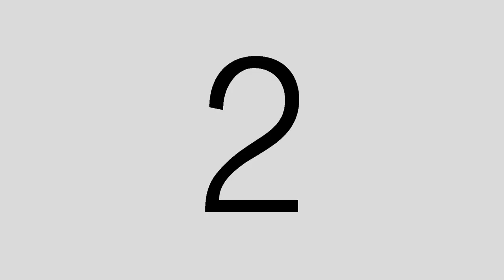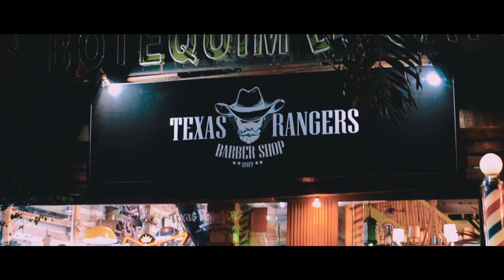WARMUP10 com Labres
Siga @ezphotors @nask_groove
No Instagram Siga @djlabres
Siga nossos Parceiros
Di Stillus @distillusdi
Texas Rangers Barbershop @texasrangersbarber
Bangalô Hostel - Praia do Rosa / RS @bangalohostel

This product is protected by copyright and distributed under
licenses restricting copying, distribution, and decompilation.

parcial do trabalho sem autorização do autor.

Nask Tv é idealizado por Carla Faverzani, Evandro Zucatti, Julia Henkin e Maurício Duarte.